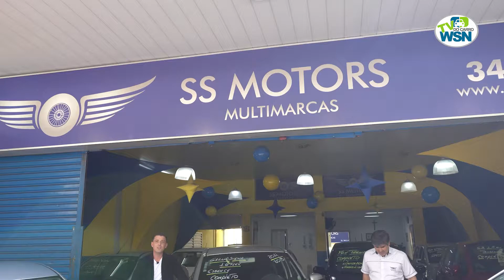SS MOTORS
webseminovos,wsntvdocarro,tvdocarro,wsn,seminovos,veiculosnovos,veiculosusados,carloseduardosilva,programadeclassificados,ssmotors,ssmotorsseminovos,ssmotorscarros,